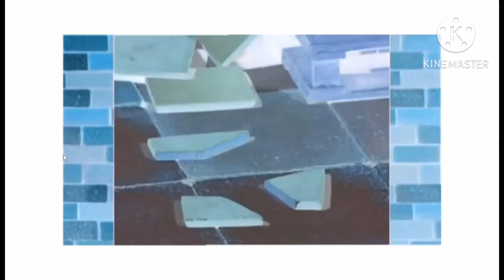Thiller breaks Effects